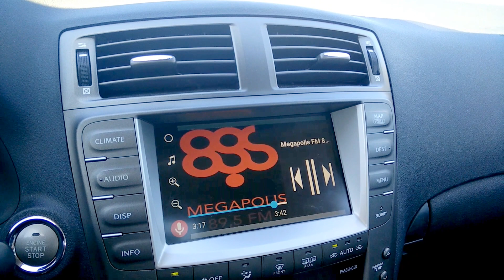VLine live in Lexus IS 350 - Google Maps and Music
Short clip of VLine used in Lexus IS 350 for Google Maps and music (WebRadio)